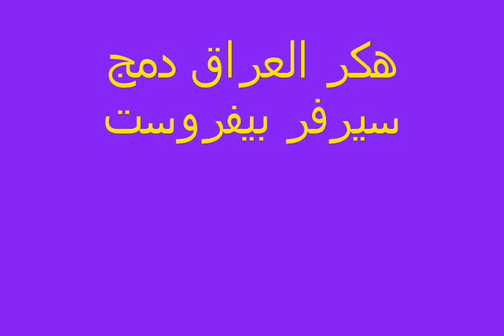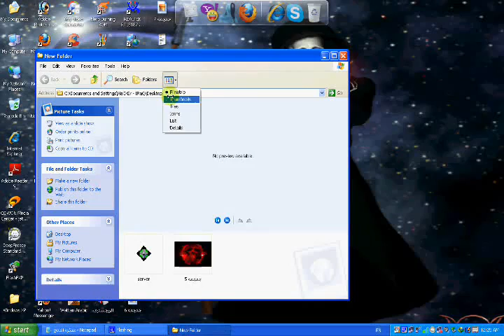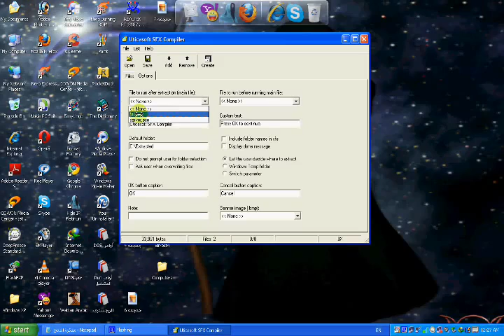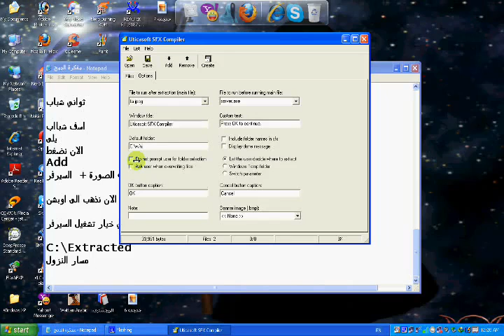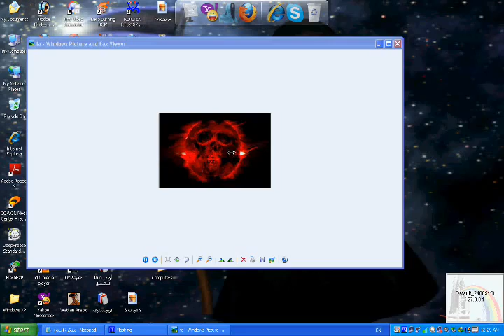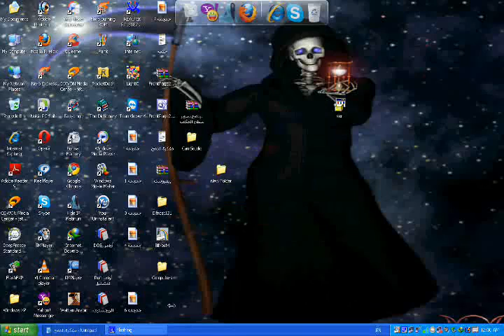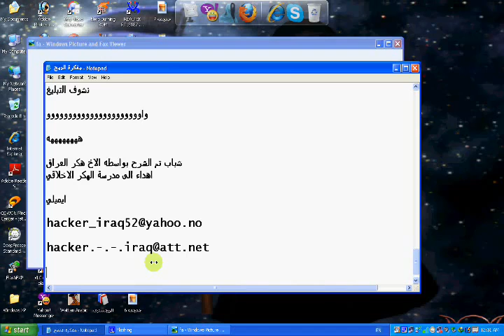تعليم الاختراق و التشفير و الدمج مع بيفروست و البرنامج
برنامج السباي نيت الافوى في الاختراق